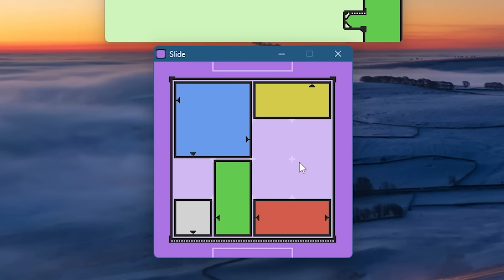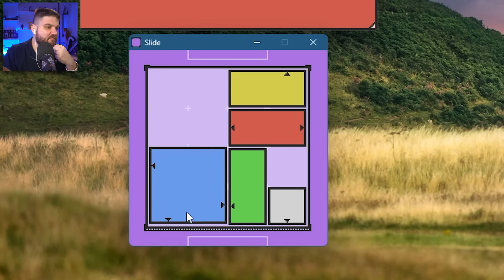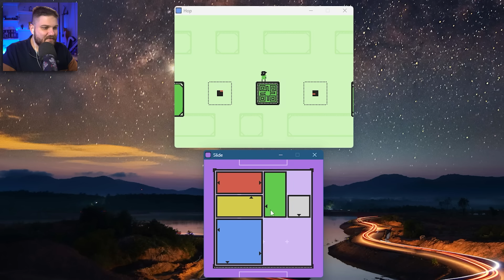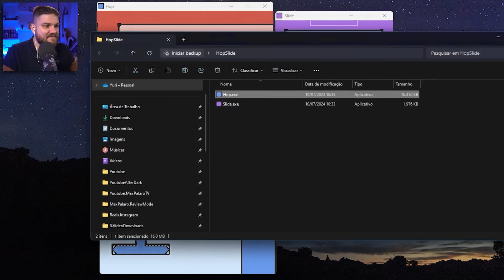Esse Game se Joga em 2 Telas 🤯🧩 | HopSlide